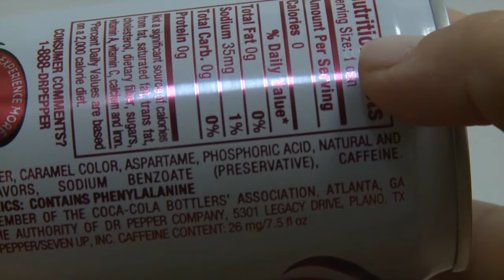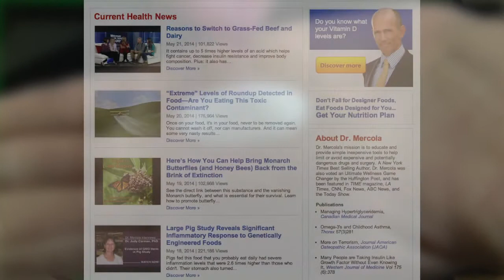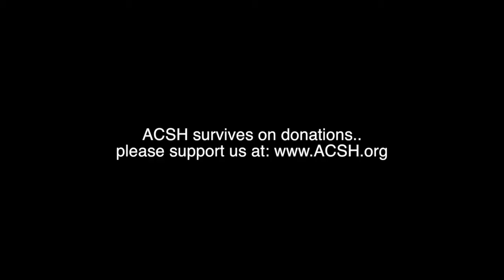Advantame: newest artificial sweetener